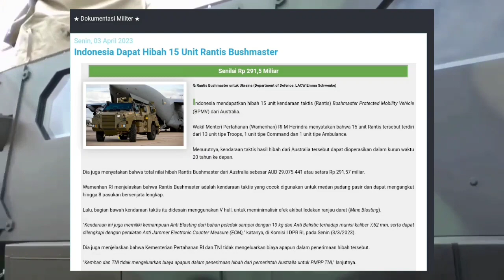Indonesia Terima Hibah 15 Unit Rantis Bushmaster Dari Australia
Pada hari Senin 3 April 2023 kemarin, pemerintah Indonesia telah menyetujui penerimaan hibah 15 unit ranpur Bushmaster  dari Australia.

Wakil Menteri Pertahanan M Herindra menyatakan bahwa 15 unit Rantis tersebut terdiri dari 13 unit tipe Troops, 1 unit tipe Command, dan 1 unit tipe Ambulance.

Menurutnya, kendaraan taktis hasil hibah dari Australia tersebut dapat dioperasikan dalam kurun waktu 20 tahun ke depan.

Selain itu, Dia juga menyatakan bahwa total nilai hibah Rantis Bushmaster dari Australia ini sebesar 291 miliar rupiah.

Sobat sekalian, Wamenhan menjelaskan bahwa Rantis Bushmaster adalah kendaraan taktis yang cocok digunakan untuk medan padang pasir dan dapat mengangkut hingga 8 pasukan bersenjata lengkap.